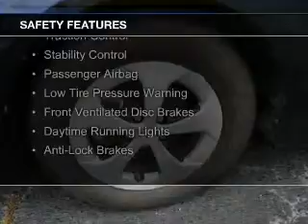2012 Toyota Prius - Malvern AR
Phone:
Year: 2012
Make: Toyota
Model: Prius
Trim: Five
Engine: 1.8 liter inline 4 cylinder 16 valve
Transmission: Automatic CVT
Color: Blue
Mileage: 99863
Address:
1103 Martin Luther King Blvd.
Malvern, AR 72104